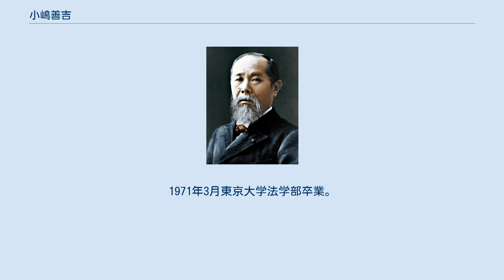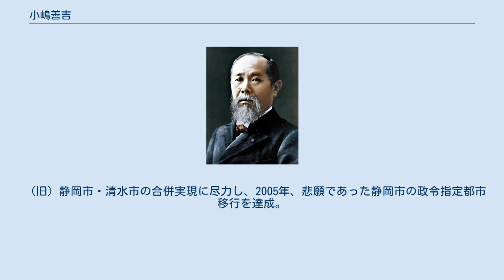小嶋善吉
小嶋 善吉（こじま ぜんきち、1947年5月30日 - ）は、日本の政治家。
1994年から2003年まで（旧）静岡市長を、2003年から2011年まで（新）静岡市長を務めた。
 岐阜県出身。
1971年3月東京大学法学部卒業。
同年7月、日本勧業銀行（第一勧業銀行を経て現在のみずほ銀行）に入行、銀行員として勤務（同期入行組には、（旧）みずほ銀行頭取を務めた杉山清次らがいる）。
 1979年から静岡県議会議員を4期務め、自民党県連副会長を歴任した。
1993年の第40回衆議院議員総選挙に静岡1区（中選挙区）から立候補するが落選。
天野進吾市長の辞任に伴う1994年の旧静岡市長選で元防衛医大副校長の鈴木正孝（後に参議院議員）らを破り初当選、初当選後3期9年旧静岡市の市長を、合併後の2期8年新静岡市の市長を務め、合わせて17年市長職を務めた。
 静岡市の魅力に関しては「大都市でありながら、豊かな自然環境をもつ「暮らし満足度」の高さが魅力」と語っている。
 （旧）静岡市・清水市の合併実現に尽力し、2005年、悲願であった静岡市の政令指定都市移行を達成。
 2005年6月7日、指定都市市長会を代表して、環境大臣（当時）の小池百合子に指定都市環境アピールを提出した。
 任期中は自ら企業を回り、市の産業振興策などを売り込んだ。
タウンミーティングも行い市民とのふれあいを図った。